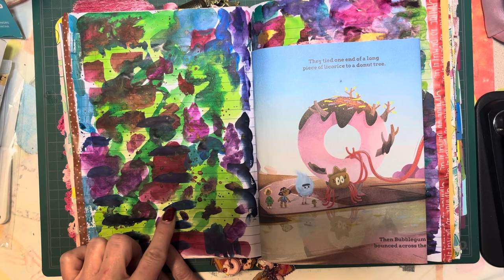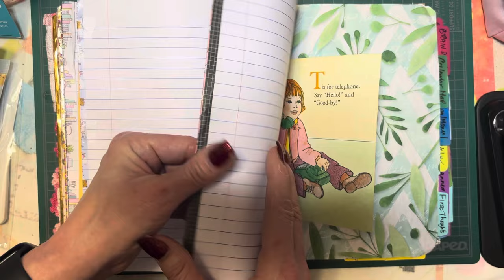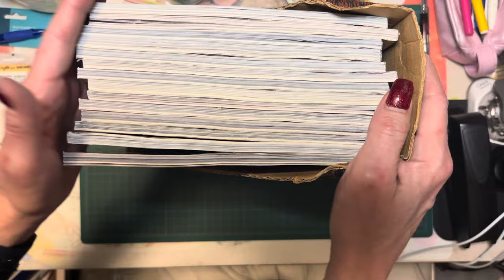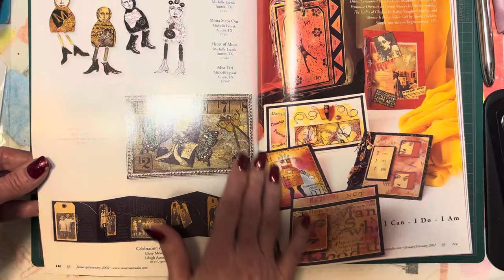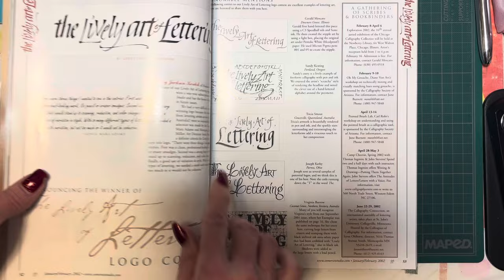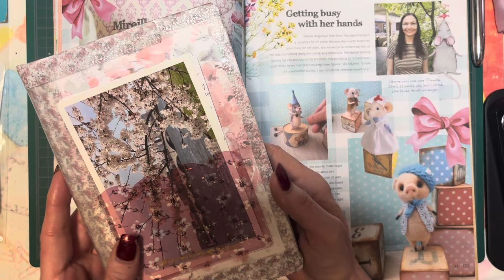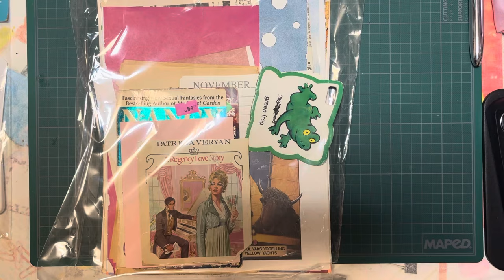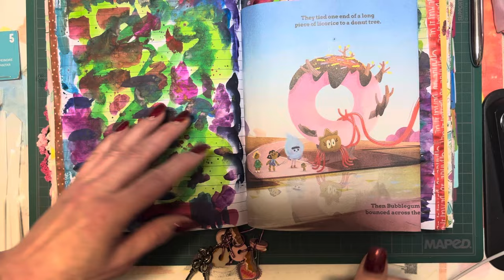CLOSED! The Giveaway Video!🙏💕 plus let’s play in our planner!😊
Please listen carefully to all of what I require in the video to qualify for this contest.

Cut off is Friday March 29 @12:59pm PST
DRAW is Sunday March 31st, 2024